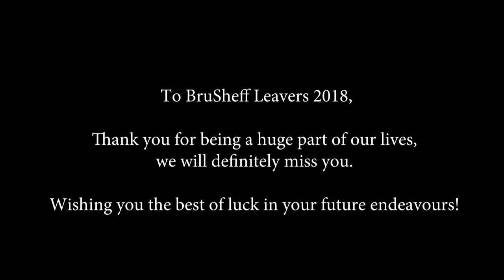Leavers' Dinner 2018 Slideshow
As seen during our annual Leaver's Dinner 2018.